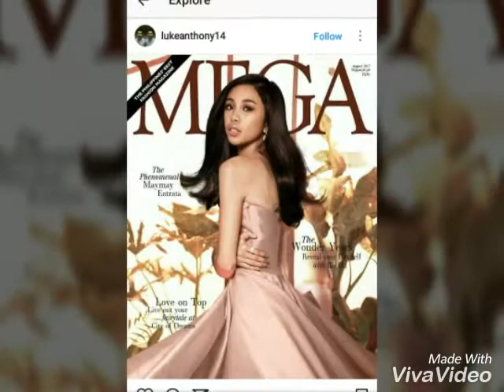Sanay ako nalang MAYWARD